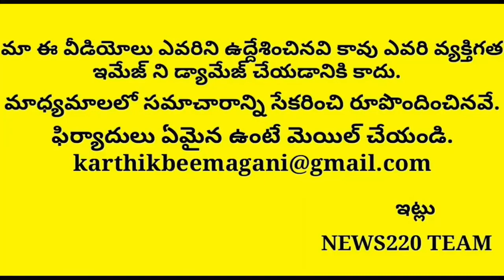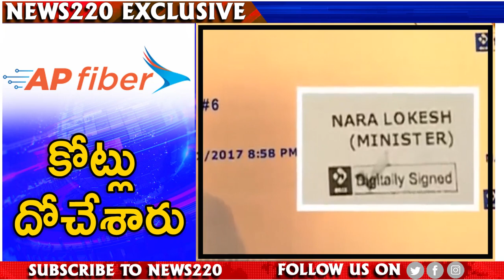Big Mistake By Ex Minister Lokesh..? వెలుగులోకి భారీ స్కాం | Ap News Viral | News220